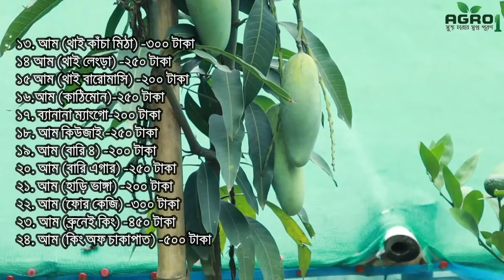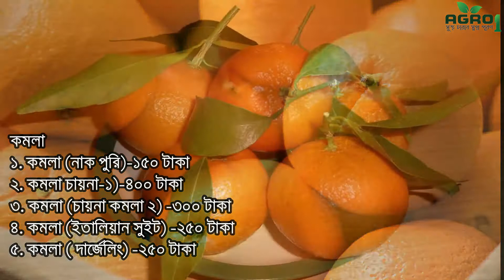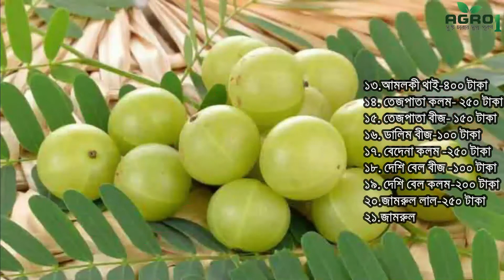সঠিক জাত এবং সুস্থ ফলের চারা কোথায় পাবেন ? Agro One - একটি আধুনিক কৃষি প্রচেষ্টা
📞📞পরামর্শ ও চারা পেতে যোগাযোগ করুন:
০১৭১৮৪৮৮৯৭৪,০১৩০৫৭১৮৬২০

আমের জাতসমূহ
১. আম রুপালী - ২০০ টাকা
২. আম মল্লিকা - ২০০ টাকা
৩. আম (সুরমা ফজলী) -১৫০ টাকা
৪. আম (বম্বাই ফজলী) -২০০ টাকা
৫. আম (নাক ফজলী) -২০০ টাকা
৬. আম (আশ্বিনী ফজলী) -১৫০ টাকা
৭. আম (সুন্দরী ফজলী) -১৫০ টাকা
৮. আম (লেংড়া) -১৫০ টাকা
৯. আম (খিরসা পাত)-২০০ টাকা
১০. আম (হিম সাগর) -২০০ টাকা
১১.আম (গোপাল ভোগ) -২০০ টাকা
১২. আম (লোকনা) -১৫০ টাকা
১৩. আম (থাই কাঁচা মিঠা) -৩০০ টাকা
১৪ আম (থাই লেংড়া) -২৫০ টাকা
১৫ আম (থাই বারোমাসি) -২০০ টাকা
১৬.আম (কাঠিমোন)-২৫০ টাকা
১৭. ব্যানানা ম্যাংগো-২০০ টাকা
১৮. আম কিউজাই -২৫০ টাকা
১৯. আম (বারি ৪) -২০০ টাকা
২০. আম (বারি এগার) -২৫০ টাকা
২১. আম (হাড়ি ভাঙ্গা) -২০০ টাকা
২২. আম (ফোর কেজি) -৩০০ টাকা
২৩. আম (ব্রুনেই কিং) -৪৫০ টাকা
২৪. আম (কিং অফ চাকাপাত) -৫০০ টাকা
২৫. আম (কিং অফ চিয়াংমাই) -৫০০ টাকা
২৬. আম (ব্ল্যাক স্টার) -৪০০ টাকা
২৭. আম (আমেরিকান পালমার) -৩৫০ টাকা
২৮. আম (গৌর মতি) -৩০০ টাকা
২৯.আম ( মিল্ক স্পেশাল) -১৫০ টাকা
৩০.আম (থ্রি টেষ্ট) -৩৫০ টাকা
৩১. আম (জাম্বুরা ম্যাংগো) -৪০০ টাকা
৩২. আম (আপেল ম্যাংগো) -৪০০ টাকা
৩৩. আম (থাই ওয়ান গ্রীন)-৩০০ টাকা
৩৪. আম (হানিডিউ) -৩০০ টাকা

লিচু
 ১. লিচু চায়না-থ্রি -৩৫০ টাকা

নারিকেল
১.ভিয়েতনাম নারিকেল -১২০০ টাকা
২.ক্যারেলা নারিকেল -৬০০ টাকা
৩.দেশি নারিকেল-২০০ টাকা

বরই
১.আপেলকুল -১৫০ টাকা
২.বলসুন্দরি-১৫০ টাকা

লেবু
১.থাই সীডলেস লেবু -১৫০ টাকা
২.চায়না ৩ লেবু -১৫০ টাকা

মালটা
১.মালটা (বারি ১ ) -২০০ টাকা
২.মালটা (ভিয়েতনাম)-২০০ টাকা

পেয়ারা
১. থাই সেভেন পেয়ারা -১৫০ টাকা
২. গোল্ডেন ৮ পেয়ারা - ১৫০ টাকা

কমলা
১. কমলা (নাক পুরি)-১৫০ টাকা
২. কমলা চায়না-১)-৪০০ টাকা
৩. কমলা (চায়না কমলা ২) -৩০০ টাকা
৪. কমলা (ইতালিয়ান সুইট) -২৫০ টাকা
৫. কমলা ( দার্জেলিং) -২৫০ টাকা

অন্যান্য জাতসমূহ -
 ১. দেশি ছবেদা -১৫০ টাকা
 ২. থাই ছবেদা -২০০ টাকা
 ৩. কলম লটকন -২০০ টাকা
 ৪. বীজ আমড়া-১০০ টাকা
 ৫. কলম আমড়া -২৫০ টাকা
 ৬. চালতা -১৫০ টাকা
 ৭. সুপারী চারা -৫০ টাকা
৮. ভিয়েতনামি কাঁঠাল (লাল, গোলাপ)-৪০০ টাকা
৯. জলপাই বীজ - ১০০ টাকা
১০. জলপাই কলম -১৫০ টাকা
১১. কদবেল বীজ -১০০ টাকা
১২. কদবেল কলম -৩০০ টাকা
১৩.আমলকী থাই-৪০০ টাকা
১৪. তেজপাতা কলম- ২৫০ টাকা
১৫. তেজপাতা বীজ- ১৫০ টাকা
১৬. ডালিম বীজ-১০০ টাকা
১৭. বেদেনা কলম -২৫০ টাকা
১৮. দেশি বেল বীজ -১০০ টাকা
১৯. দেশি বেল কলম-২০০ টাকা
২০.জামরুল লাল-২৫০ টাকা
২১.জামরুল সাদা -২৫০ টাকা
২২.দেশি জাম্বুরা -১৫০ টাকা
২৩.থাই জাম্বুরা-১৫০ টাকা
২৪. রেড জাম্বুরা -৪০০ টাকা

বিদেশি ফলের জাতসমূহ-
১. প্যাসিমোন -১৫০০ টাকা
২. রামবুটাম -১৫০০ টাকা
৩. ড্রাগন ফল -১৫০ টাকা